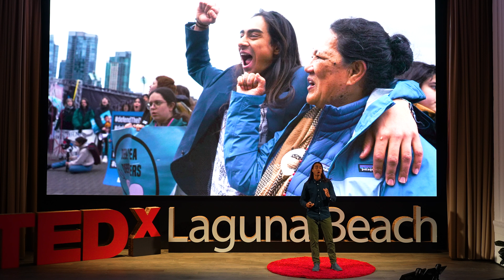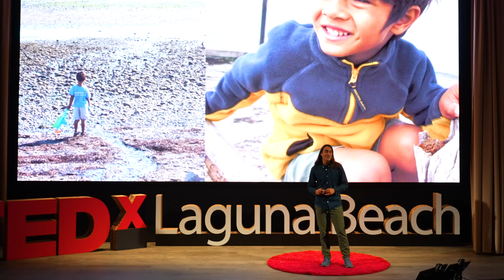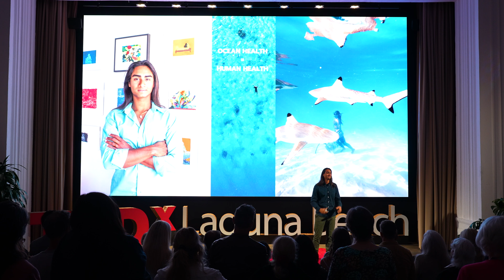How to heal a dying ocean? love GenZ | Bodhi Patil | TEDxLaguna Beach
Ocean-Climate Solutionist Bodhi Patil shares 3 steps to healing the ocean and our relationship to it:

1. Ocean Health = Human Health. Humans need to see that our health is interconnected with the ocean's health and one doesn’t thrive without the other. We need to care.

2. Ancient Intelligence. A new kind of AI. Drawing on centuries of wisdom from oceanic creatures and Indigenous stewards to restore symbiotic relationships on earth. We need to know how.

3. Intergenerational Collaboration. Older generations bring structure, experience, and resources. Younger generations bring creativity, energy, and new perspectives. Together, we can do it.
Bodhi is a UN-recognized, award-winning GenZ ocean-climate “Solutionist” dedicated to improving the interconnectedness between ocean health and human health. He is the Founder & CEO of Inner Light, empowering a generation to build resilience from the inside out for people and planetary wellbeing. He is co-creator/cofounder of Ocean Uprise and SeaDragon Studios and advises several love-based climate organizations on a mission to protect our blue planet. He has been featured by the United Nations, Forbes, Economist Impact, Wildlife Conservation Society, Oceanic Global, and has presented to world leaders at over 12 global climate conferences. This talk was given at a TEDx event using the TED conference format but independently organized by a local community.